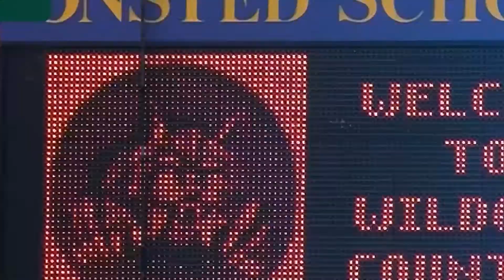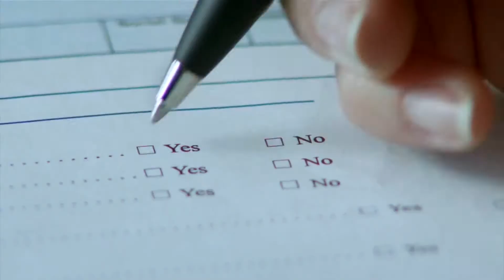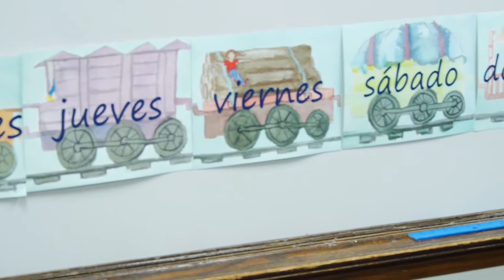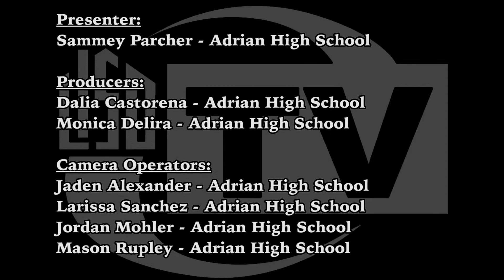2017 Lenawee On Location (Adrian Episode)